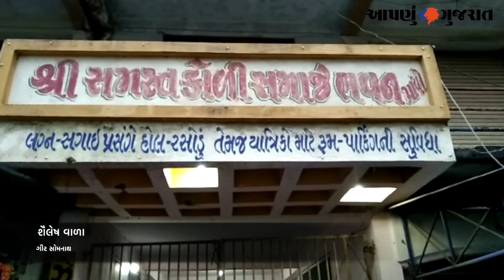કોળી સમાજ ભવન ખાતે સરકારી પરીક્ષા માટે મેગા સેમિનાર યોજાયો | Aapnu Gujarat News